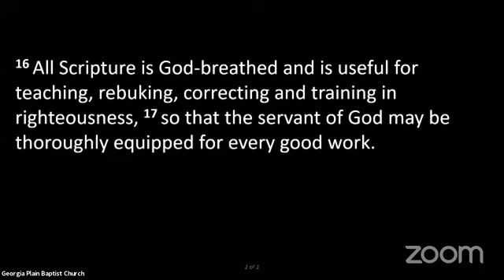That's the Book for Me | 2 Timothy 3:14-17